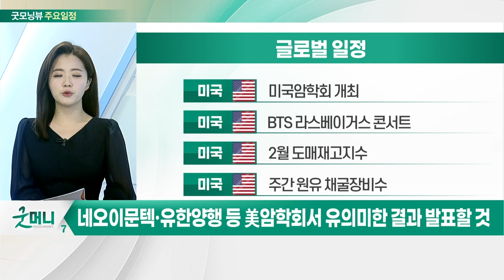네오이문텍·유한양행 등 美암학회서 유의미한 결과 발표할 것_오늘장 글로벌 일정 (20220408)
미국 : 미국암학회 개최
미국 : BTS 라스베이거스 콘서트
미국 : 2월 도매재고지수
미국 : 주간 원유 채굴 장비 수

일본 : 2월 경상수지
일본 : 3월 소비자신뢰지수
일본 : 3월 경기관측보고서
한국 : 2월 국제수지

한국 : 경제부총리 후보자 지명
한국 : 국민의힘 원내대표 경선
한국 : F&F 거래정지